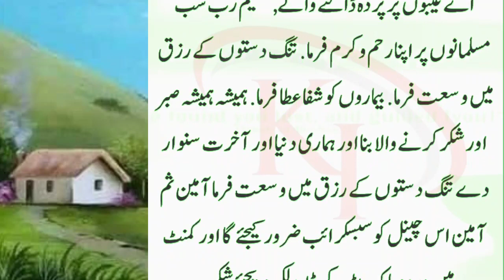Aulaad kitni Bhi NaFarmaan Ho | Srf ye Surat Parh kar Paani Peely | Powerful Wazaif